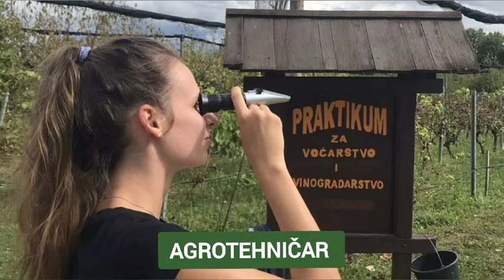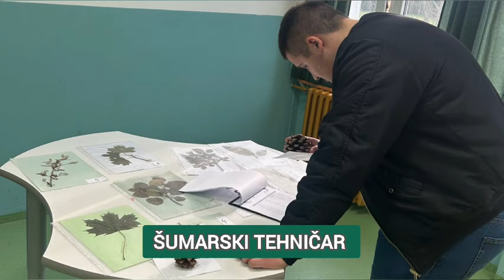Naši četverogodišnji smjerovi!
• AGROTEHNIČAR
- Rukuje različitim poljoprivrednim strojevima
- Obrazuje se za proizvodnju poljoprivrednih kultura

• AGROTURISTIČKI TEHNIČAR
- Bavi se ekološkom proizvodnjom
- Priprema poljoprivredne i prehrambene proizvoda

• POLJOPRIVREDNI TEHNIČAR FITOFARMACEUT
- Primjenjuje različita sredstva za zaštitu
- Obavlja poslove uzgoja i zaštite biljaka

• ŠUMARSKI TEHNIČAR
Bavi se uzgojem, zaštitom i uređivanjem šuma

• VETERINARSKI TEHNIČAR
- Uči o cijepljenju životinja i previjanju rana
- Priprema i održava instrumente za rad

• PREHRAMBENI TEHNIČAR
- Radi laboratorijsku analizu hrane i vode
- Prodaje prehrambene sirovine i proizvode

• TEHNIČAR GEODEZIJE I GEOINFORMATIKE
Radi na izmjeri zemljišta u svrhu izrade planova i karata